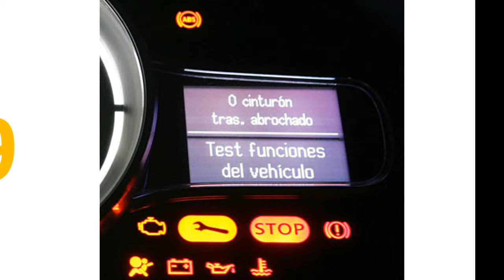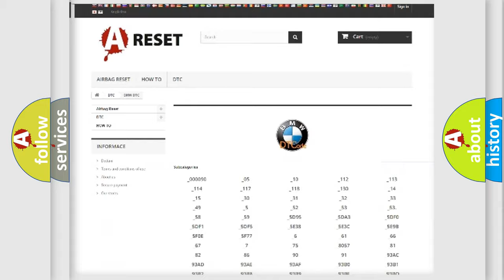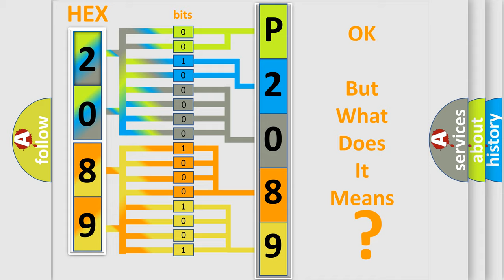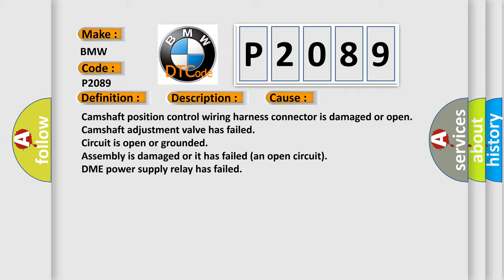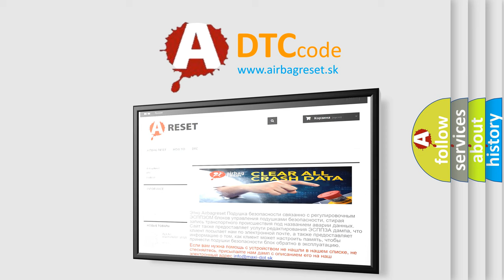DTC BMW P2089 Short Explanation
Contents:
0:21 Basic DTC analysis according to OBD2 protocol standard.
1:48 Insight into programming
2:58 A diagnostically understandable description of the Diagnostic Trouble Code
3:05 Basic error definition

Make:
BMW
Code:
P2089
Definition:
Inlet “A” Camshaft Position Control Circuit High Bank 1
Description:
Key on or engine running; and the DME detected an unexpected voltage condition on the Camshaft Position Control circuit during the CCM test period. The relative position between the camshaft and crankshaft needs to be optimal so the engine has better torq
Cause:
Camshaft position control wiring harness connector is damaged or open
Camshaft adjustment valve has failed
Circuit is open or grounded
Assembly is damaged or it has failed (an open circuit)
DME power supply relay has failed